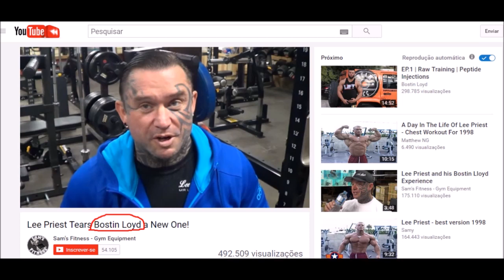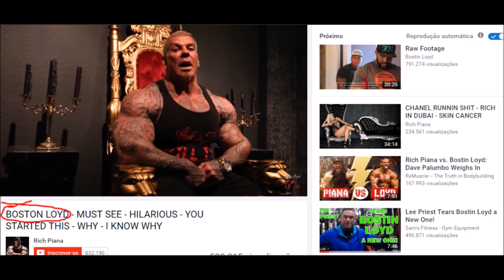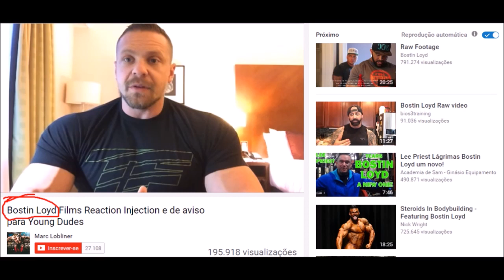Bostin Loide vs Rich Piana, lee priest e a polemica dos abuso de steroids